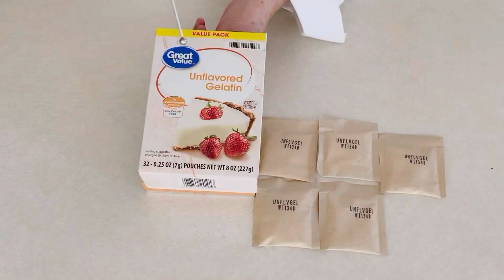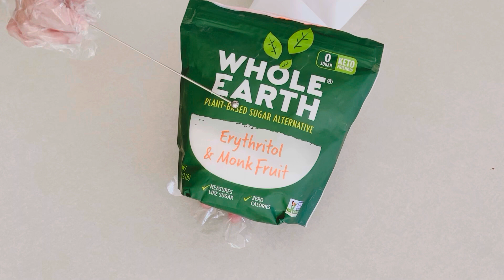Gelatina Base libre de azúcar refinada mini clase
Arte en Gelatina